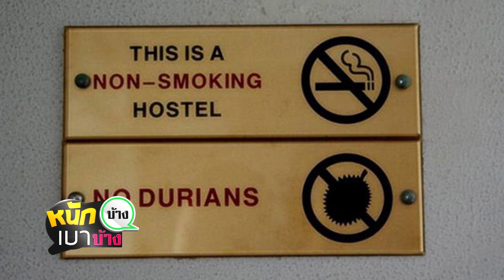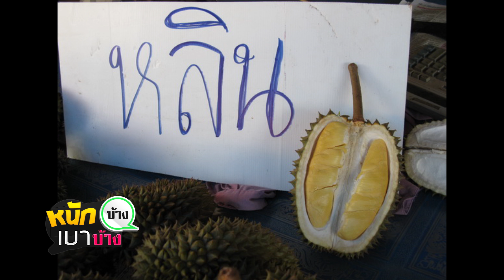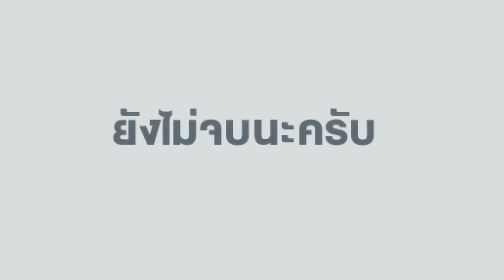หนักบ้าง เบาบ้าง EP.3 | ทุเรียนมาแล้วจ้า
ตอนนี้คุณพิศณุ นิลกลัด มี Fan page แล้วนะครับ
อยากให้คุณพิศณุ เขียนหรือวิเคราะห์เรื่องอะไรสามารถโพสในเพจได้เลย

ติดตามข่าวสารวงการกีฬาและกิจกรรมสนุก ๆ เพิ่มเติมได้ที่